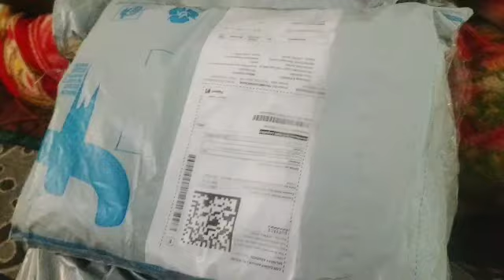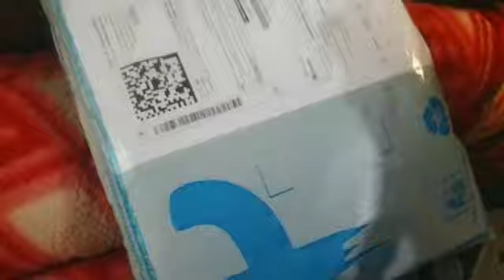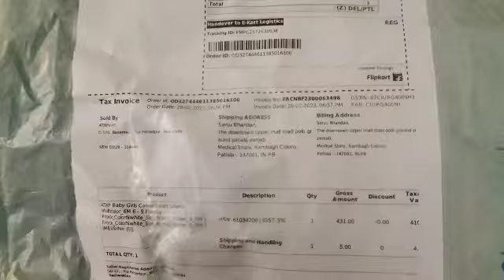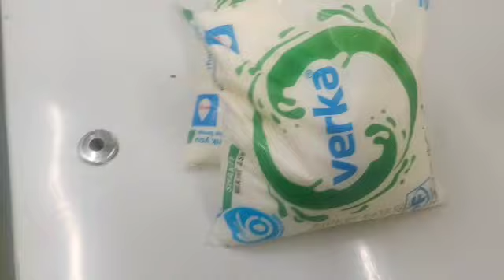filip kard unboxing tarvling bag 🛍️ filp kart unboxing baby girl and boy unboxing oder 😱 new vlog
फिल्पकार्ड अनबॉक्सिंग टार्बलिंग बैग 🛍️